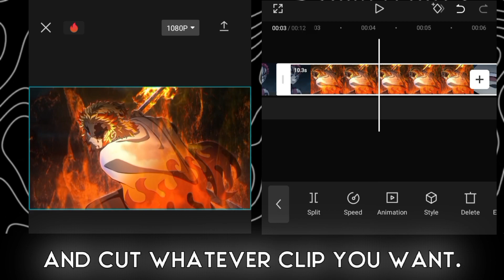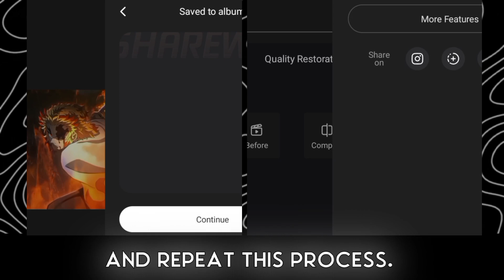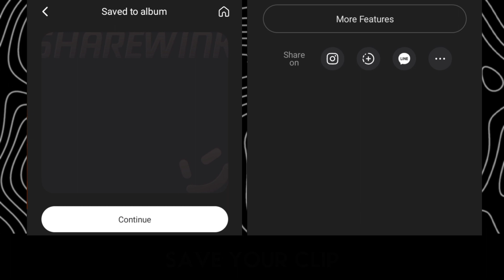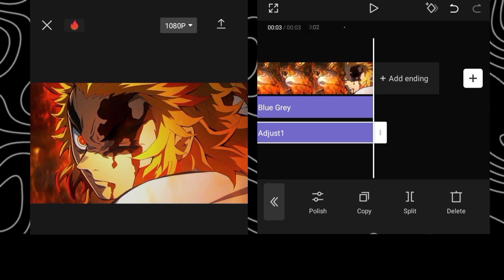4k quality + cc tutorial || Video quality enhance on Android in 2024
COPYRIGHT:

I have no rights on the anime images                  I have no rights on the background music
How to get 4K/CC Quality on CapCut | CapCut

how to get 4k quality on capcut android how to get 4k quality on capcut 2022
how to get 4k quality on capcut fortnite how to get 4k quality on capcut and alight motion
how to get 4k/cctv quality on capcut capcut amv/ edit tutorial
how to get better quality on capcut 4k how to get 4k/cctv quality on capcut

how to convert low quality video to 1080p hd in mobile
how to convert low quality video to 1080p hd in pc
how to convert low quality video to high quality in filmora
how to convert low quality video to hd on android
how to convert low quality video to high quality in premiere pro
how to convert low quality video to 1080p hd in premiere
how to convert low quality video to 1080p hd in
4k quality + cc tutorial || Enhance video quality on Android in 20244k quality + cc tutorial || Enhance video quality on Android in 2024